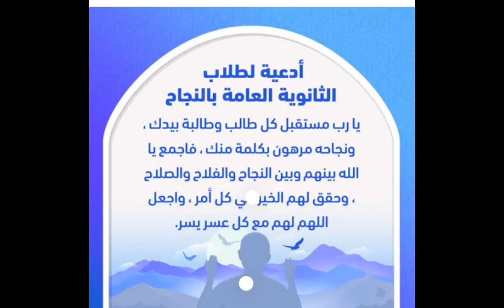جميع روابط نتيجه الثانويه العامه 2023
جميع روابط نتيجه الثانوي العام 2023بالتوفيق لجميع الطلاب